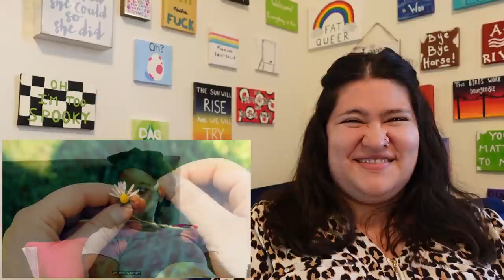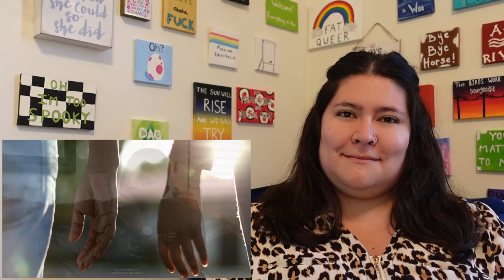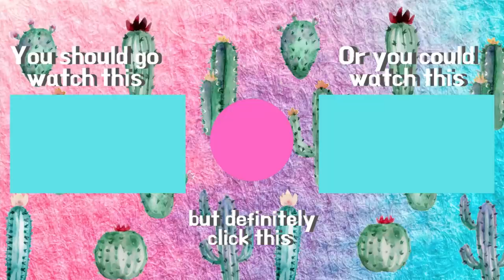Therapist Reacts: Married at First Sight Pt. 2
We're back! Married at First Sight part 2 is filled with lots of juicy communication advice so let me know what y'all think. Also who's your favorite couple from Season 9??

Music for Intro and Outro:
Intro: Lightrail by Twocann
Outro: Funk is the Problem but also the Solution by Twocann

or text NAMI to 741741

0:00 Intro
1:02 Copyright Issues
1:07 Elizabeth and Jamie Fight About the Dogs
2:24 Communication Tip #1
4:41 Iris and Kieth are Great Communicators
7:00 Communication Tip #2
10:17 Deonna and Greg are Too
11:02 Communication Tip #3
14:07 Greg Mansplains to Deonna
15:07 Communication Tip #4
15:42 Elizabeth and Jamie Fight About Their Past Fights
18:58 Communication Tip #5
21:24 Dr. Viviana Helps Elizabeth & Jamie
22:11 I Stan Dr. Viviana's Interventions
24:02 The Heterosexual Double Bind
26:25 All the Couples Talk About Communication
27:24 Communication Tip #6
30:05 Jamie Still Doesn't Understand the Heterosexual Double Bind
31:42 Communication Tip #7
33:11 Communication TIp #8
34:48 Brief Break for Dumb Noises
35:03 Wrap Up
36:35 Outro